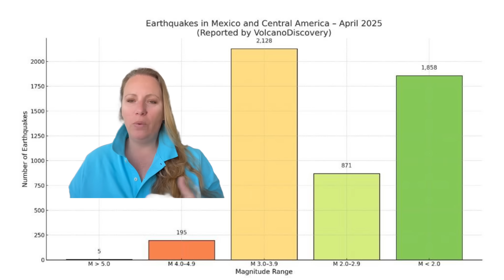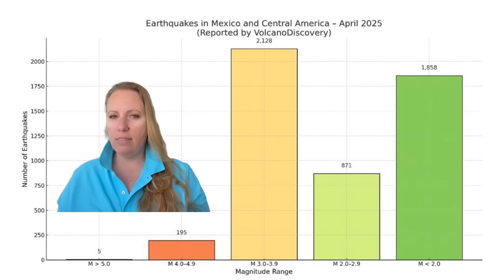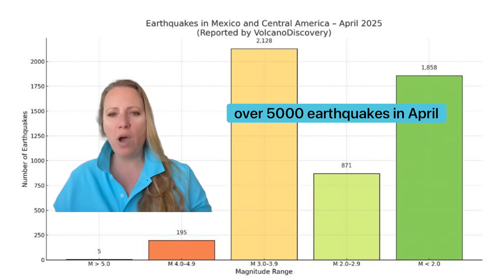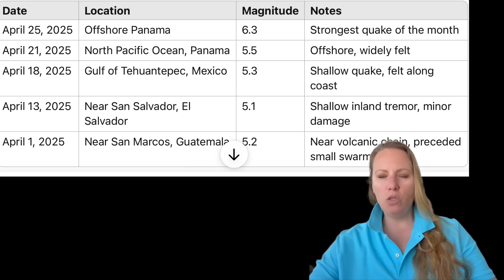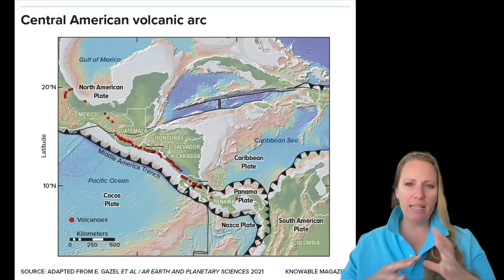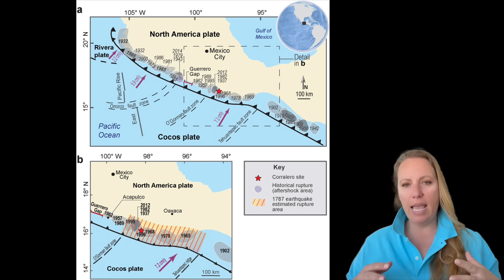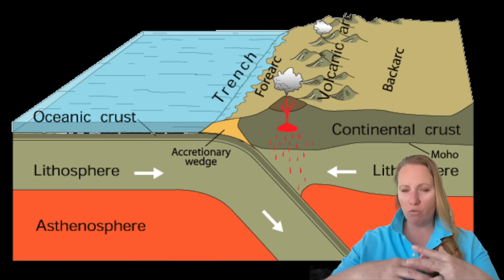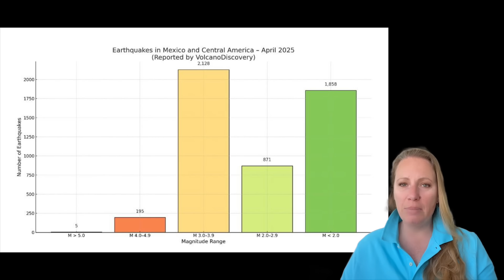Steep Rise in Earthquakes: UNUSUAL Pattern could be a Warning Sign of a MUCH LARGER event to come.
In the past weeks, we've seen a sharp increase in earthquakes—some over magnitude 5—raising questions: Is this just business as usual for one of the world’s most active seismic zones, or are these foreshocks of something bigger? Don't forget all the Volcanoes along the Middle America Trench that could be listening !!!